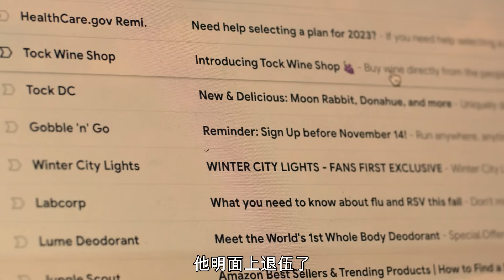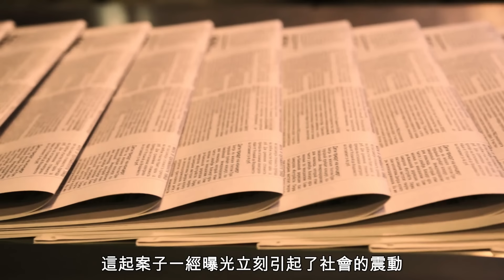青年加入殺手公司，接到的第一個訂單竟然要殺掉老闆妻子！？職業殺手的驚人真相，Carole Garton謀殺案全面講述 --懸案 刑事 調查 奇聞 檔案 迷案解讀 盡在光暗雜學館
大家好歡迎來到雜學館，我是Jason。
一名看起來平平無奇的小公司老闆，竟然有著驚人的傳奇經歷和隱藏職業。而一起發生在他身邊的血案，終於解開了他不可告人的真實面目。這就是當年震驚了全美的「殺手公司」血案。